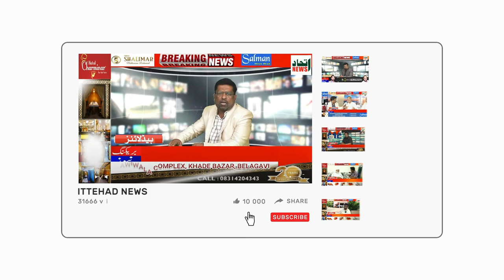ITTEHAD NEWS | BELGAUM |- BELGAUM SHAHAR ME BADHATI BHEED AUR CHORI KI WARDAATO ME IJAFA ?